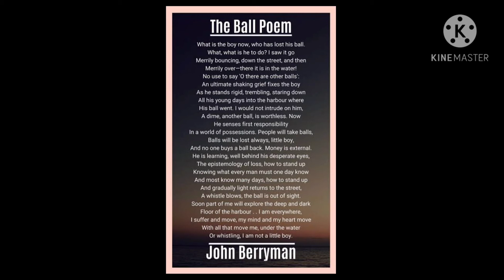The ball poem | class 10th | board exam preparation| last moment in short way